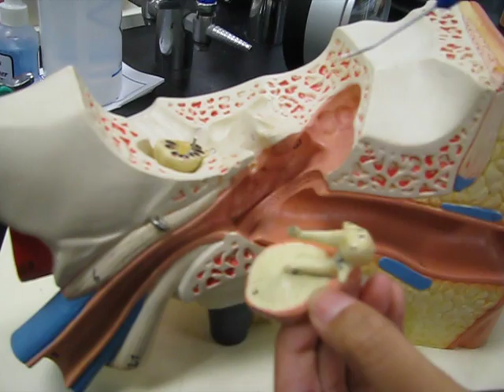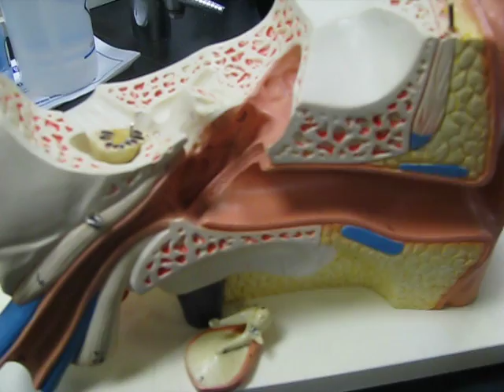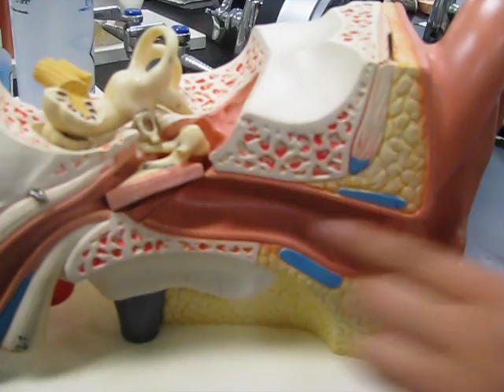Ear Anatomy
SCB204